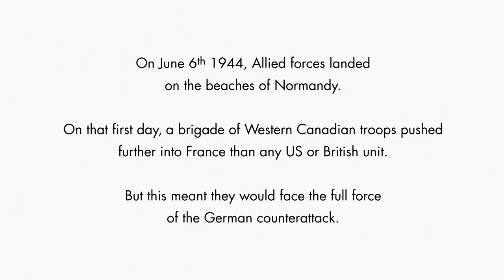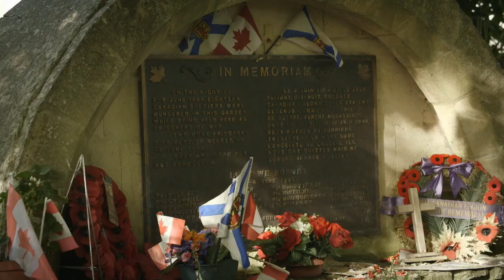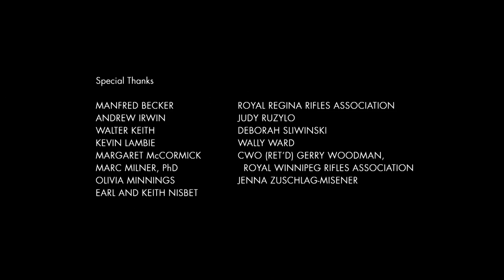03 D Day Plus One